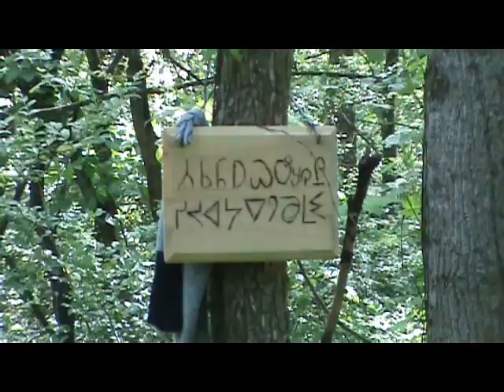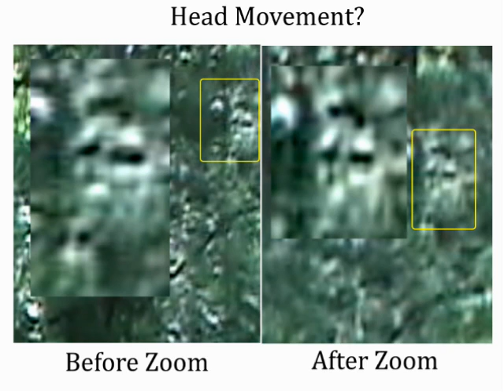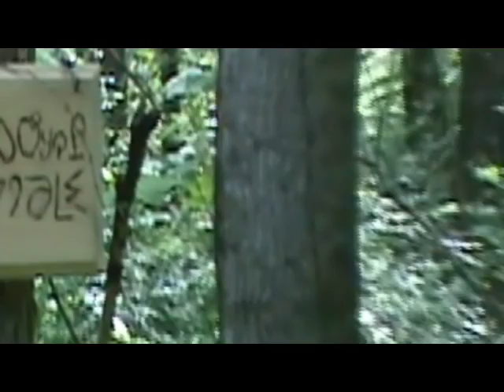Anomalies at the Feeding Station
Two strange "anomalies" Bigfoot? Just leafs and shadows?